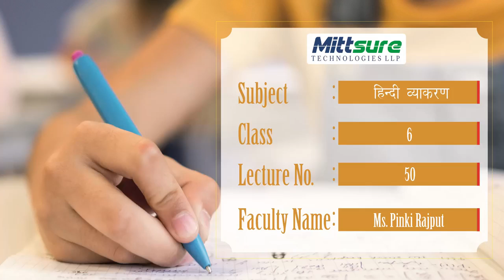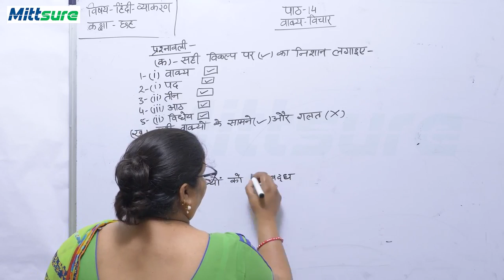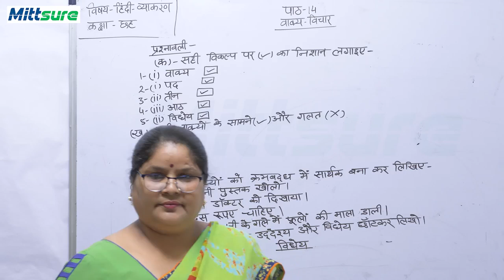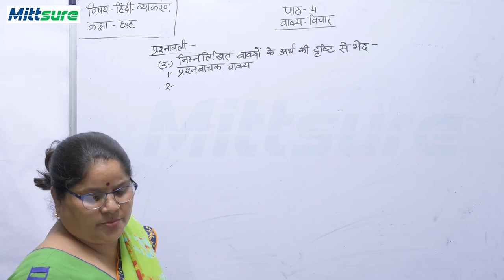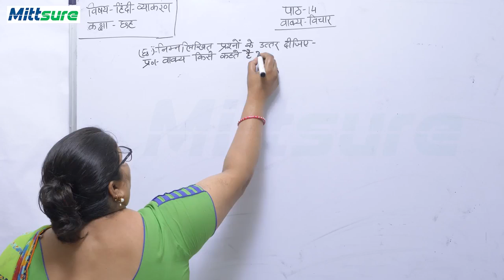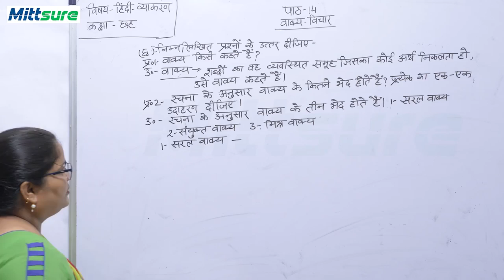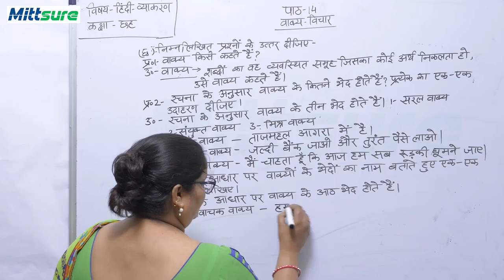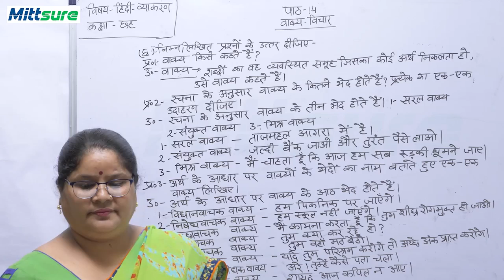Class 6 Hindi Gram 14 part2